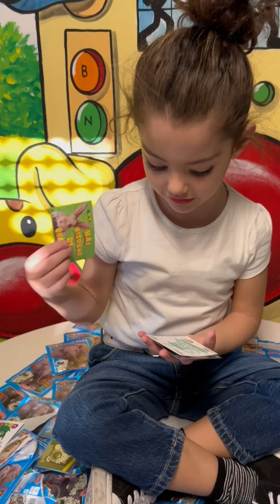BUSTINE AMICI CUCCIOLOTTI 2024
SCARTIAMO E SCOPRIAMO INSIEME IL CONTENUTO DELLE BELLISSIME BUSTINE DI FIGURINE AMICI CUCCIOLOTTI 2024😍